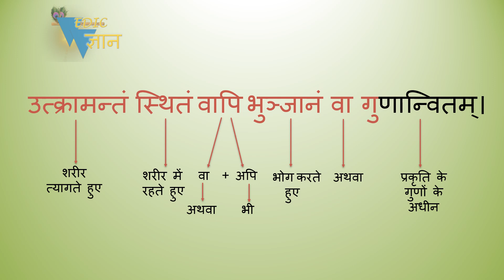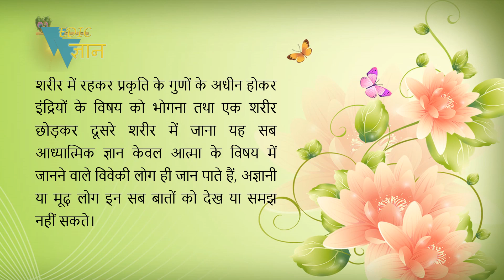Shloka 15.10 of Bhagavad Gita with Hindi word meanings